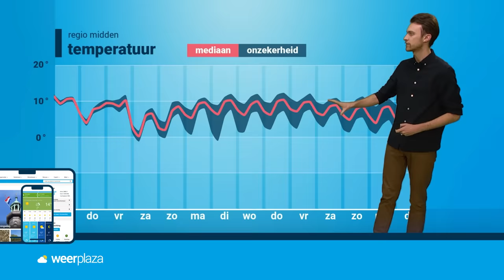Weerbericht: zware windstoten door storm Jocelyn?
Eerst is het nog droog, maar vanavond en vannacht wordt het onstuimig door storm Jocelyn die voor zware windstoten gaat zorgen! Donny de Koning vertelt je alle details.